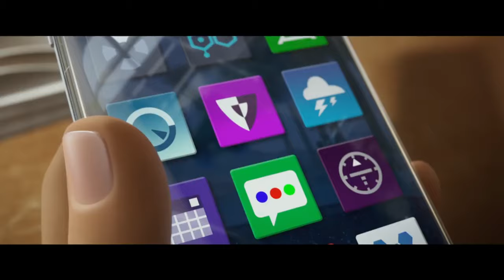what the heck? Dokkan Battle meme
memes, funny, edit, global, eza